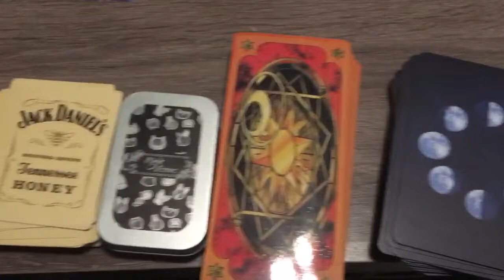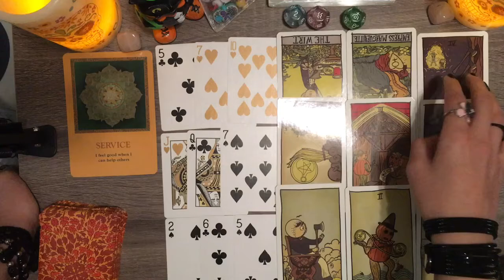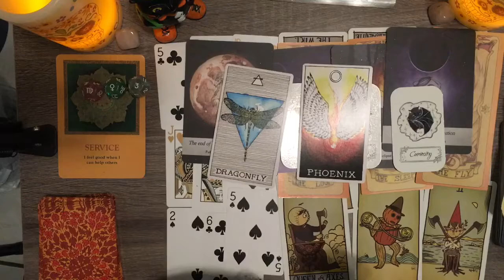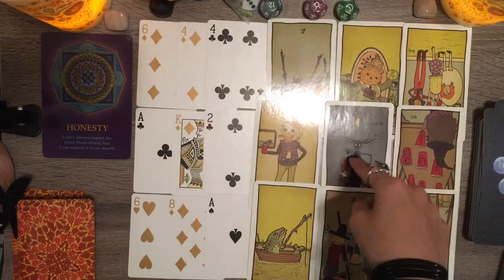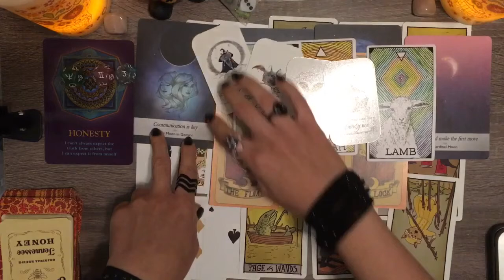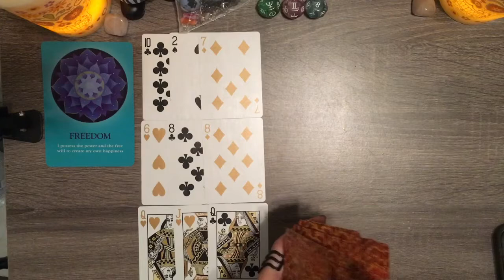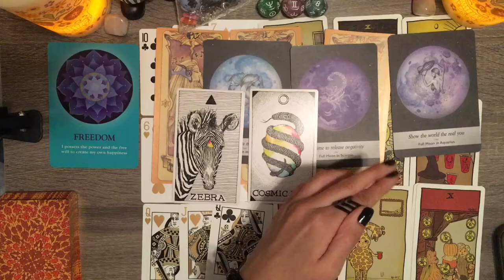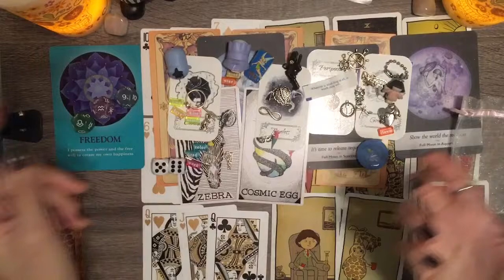Timeless October Predictions- Tarot Pick a Card 🎃 🍂 ☕️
🧿🔮✨FOLLOW ME FOR MORE WITCHY STUFF✨🐈‍⬛🧿

All the messages were about work even though I had specified personal, love, and career life and it just occurred to me there’s a strike happening in October. Ha, funny how things work out.

Timestamps:
Meditation: 1:50
Group 1: 2:03
Group 2: 32:25
Group 3: 1:02:20